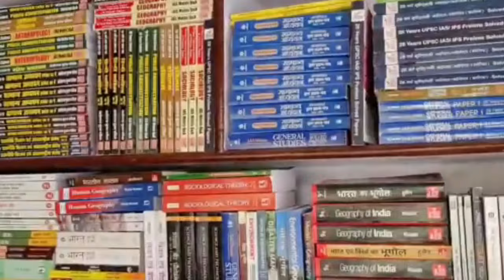Delhi నుంచి మీకు | best IAS coaching institute in Delhi | Best IAS Coaching in Bangalore | CYC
Rank 1.AKS IAS COACHING

Comparison Between IAS Coaching Centers in Hyderabad